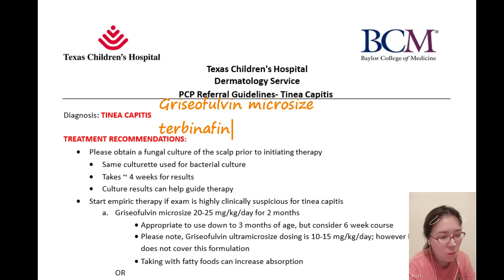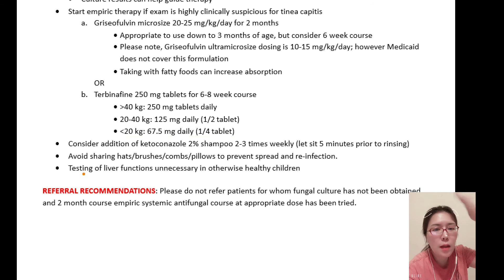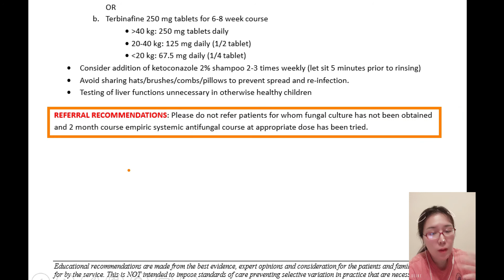How to Manage Ringworm on scalp/Tinea Capitis (Peds)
An Evidence-based Guideline - Ringworm on scalp/Tinea Capitis

Here are Patient Advice, Prescribe Advice for Primary Care Providers and Referral Guidelines.

Ringworm on scalp/Tinea Capitis Guideline  by Texas Children's Hospital Dermatology Service (1 page)

Minjung Hong-DeCapio, DNP, FNP-C, RN